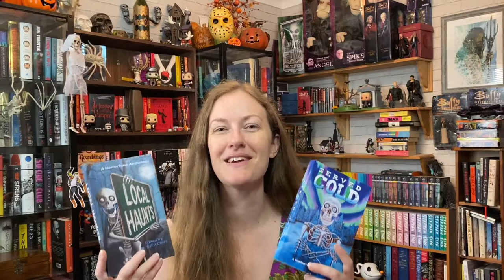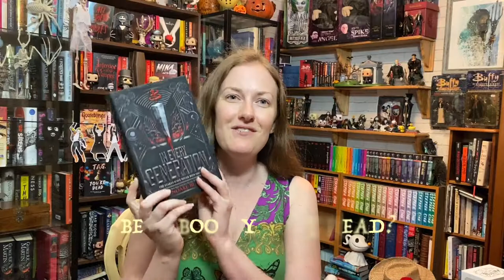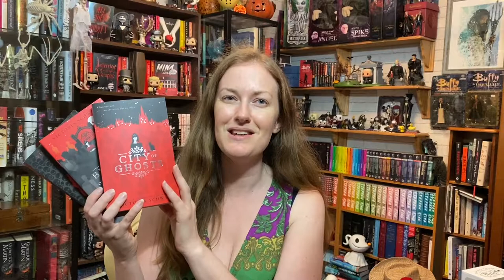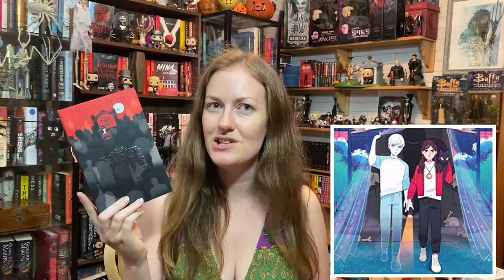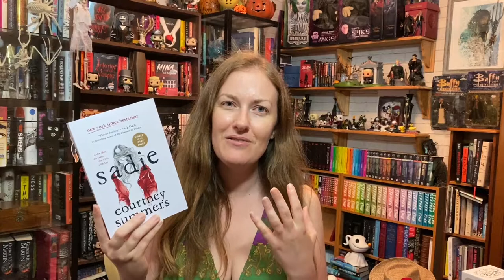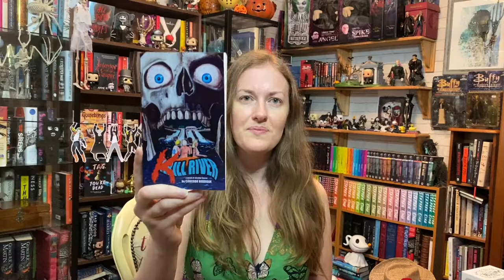MID YEAR BOOK FREAK OUT TAG + my short story BAD MOON RISING update (Lurking in the Dark anthology)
📚28 Books mentioned in this video📚

🔑 Key
          📗 = book tag book
          📖 = other books mentioned
           *   = Potential trigger warnings

21) 📗 To All The Boys I've Loved Before Boxset – Jenny Han

@ReginasHauntedLibrary   (Lurking in the Dark anthology)
​@horror-sickness   (Read along Mina 1 & 2)
@gabbyreads  (Summerween announcement video @12:46)
Chapters
0:00 Opening credits
0:16 Introduction
0:23 Lurking in the Dark
1:13 Signing events
1:39 Read along with Kasha
2:22 Favourite book
3:01 Best sequel
4:03 New release not read
4:32 Most anticipated
5:03 Most disappointed
6:15 Biggest surprise
7:12 Favourite author
8:01 New fictional crush
8:44 New favourite character
9:19 A book that made you cry
10:07 A book that made you happy
10:40 Best book to movie adaptation
11:24 Favourite YT video
11:56 Most beautiful book
12:26 Books to read this year
14:38 End credits / cards
🙎🏻‍♀️Amy McCaw is a reader, booktuber and author of the Mina and the Undead series🙎🏻‍♀️

         ~     (inc. signed or free worldwide shipping)     ~
Below are some of her favourites and they helped inspire Amy to start her own channel: